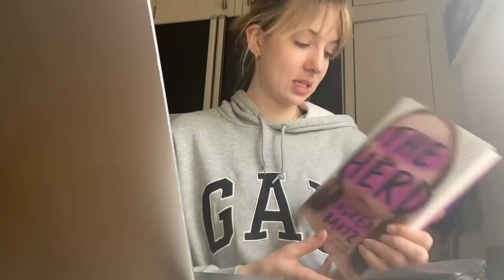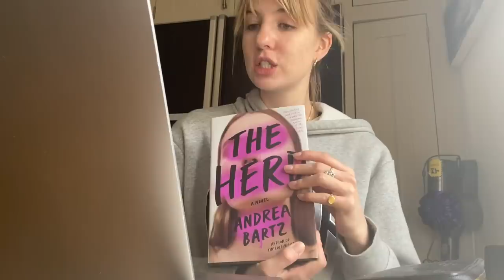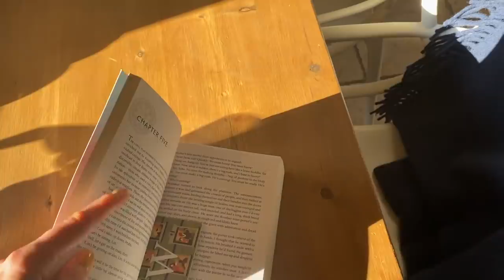Vlog | Skincare, Books, Jewellery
Hope you're all doing well! xxx